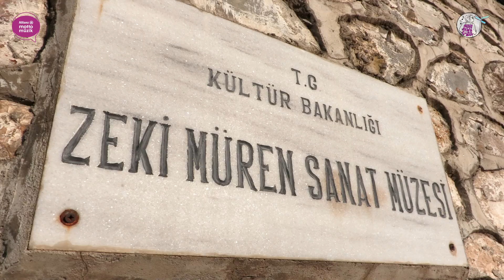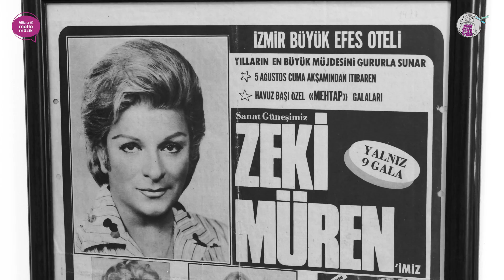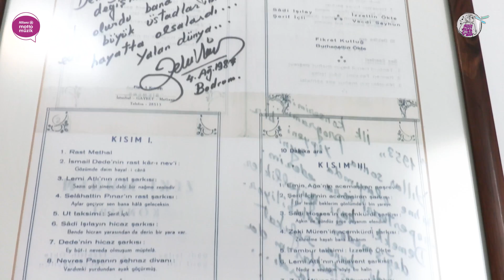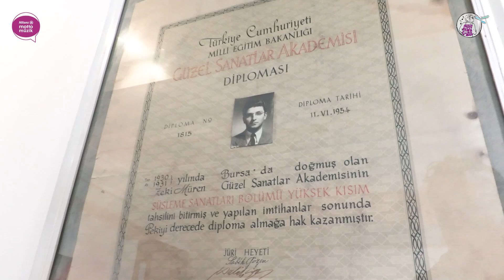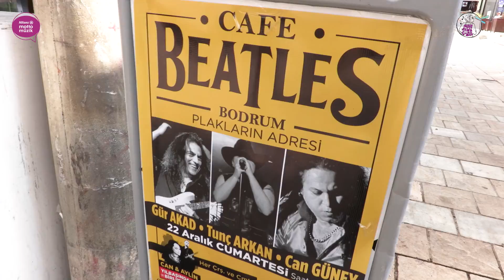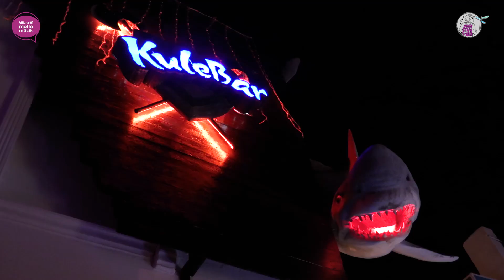Kışın Bodrum'da Olmak - Şenay Akkurt'la Hayat Bana Güzel (travel vlog)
Şenay Akkurt yeni bir seriye başlıyor. Hayalini kurduğunuz sahil kasabalarında kışın hayat nasıl? En azından bu video serisini izledikten sonra daha gerçekçi düşünebileceksiniz. Videonun başlığında da anlayacağınız üzere, her zaman söylenen ama bir türlü gerçekleşmeyen bir hayal Bodrum'a yerleşmek.
Sadece yerleşmek için değil, kışın kafa dinlemek isteyenler içinde farklı tatil rota alternatifleri bu seride olacak. Sizde merak ettiğiniz, yaşamak için düşündüğünüz yerleri yazın. Şenay sizin için oralara da gitsin...

 travel vlog ortaklar zeki müren torba